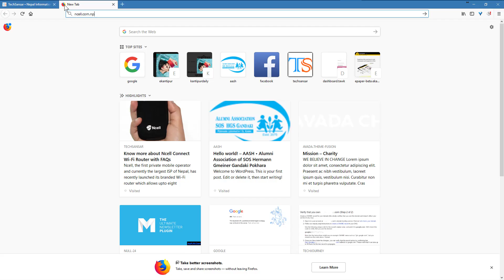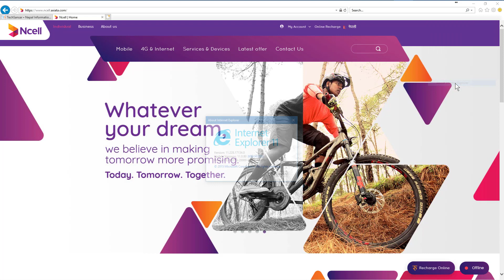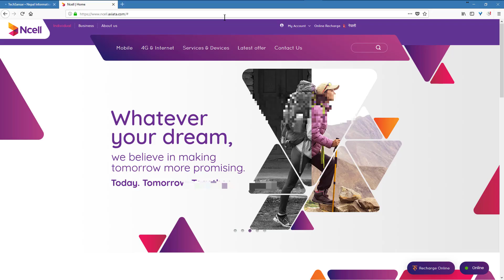एनसेल इ-केयर पोर्टलले किन काम गर्दैन (Ncell e-Care portal SSL Problem)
एनसेल जाइन्टलाई जति भन्दा पनि नलागे पछि (एउटा जाबो SSL सर्टिफिकेट पनि रिन्यु नगरेको हुदा) यो भिडियो बनाईएको हो |  Kind viewers, please tell us where are customers wrong with Ncell's eCare portal? Why Ncell doesn't accept their fault, and force users to opt for age old Internet Explorer???